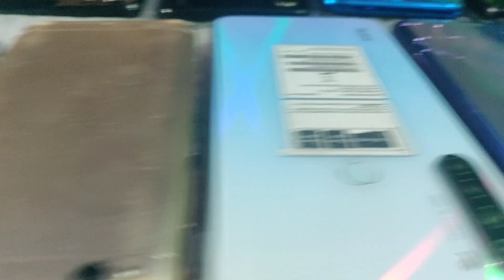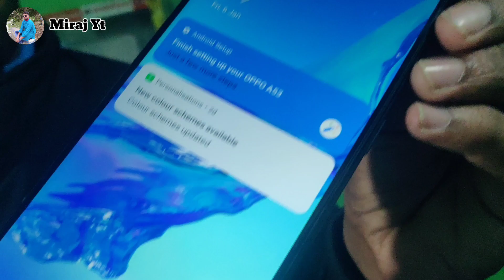জানুয়ারি মাসের বাম্পার অফার ৫০% ছাড় নিতে ভিডিওটি পুরো দেখুন ! ভিডিও মধ্যে বাম্পার অফার😯😯😯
আমাদের দোকানের ঠিকান - বাতাসপুর বীরভূম

আমাদের এখানে সেকেন্ডহ্যান্ড মোবাইল ক্রয় বিক্রয় করা হয় আপনারা আপনাদের পুরাতন ফোন আমাদের কাছে জমা দিয়ে যেকোনো মডেলের পুরাতন ফোন নিয়ে যেতে পারেন খুব কম দামে এবং খুব ভালো কন্ডিশনের ফোন আমরা প্রোভাইড করি এবং প্রত্যেকটা মোবাইলের সঙ্গে আইএমইআই নাম্বার দিয়ে বিল প্রোভাইড করা হয় তার সঙ্গে ৩ দিনের চেকিং গ্যারান্টি এবং তিন মাসের ওয়ারেন্টি প্রোভাইড করি ডিসপ্লে এবং ব্যাটারি বাদ দিয়ে ওয়ারেন্টি দেওয়া হয় আপনার বিশদ জানতে উপরে দেওয়া নাম্বারে যোগাযোগ করতে পারেন ধন্যবাদ।

Puratan mobile
iphone 14
second hand phones in cheap price
iphone market
iphone sale
iphone 13
iphone
used iphone
second hand iphone
used mobile
second hand phone
second hand
oppo
best deals on mobiles
second hand iphones
cheapest second hand phones
sk premium gadgets
wholesale iphone market
cash your phone
cheapest iphone market in delhi
second hand iphone price
2nd hand mobile price in bangladesh
2nd hand mobile market in kolkata
best second hand mobile shop in kolkata
second hand mobile shop in kolkata
second hand iphone in kolkata
cheapest iphone in kolkata
cheapest iphone market in kolkata
2nd hand iphone in kolkata
used iphone market in kolkata
used iphone in kolkata
old mobile
mobixpress
digital tutorial mobile
iphone in kolkata
iphone in kolkata second hand
cheapest iphone
second hand original iphone market kolkata
kolkata chor bazar mobile phone
digital tutorial
কলকাতা মোবাইল মার্কেট
কলকাতা হোলসেল মার্কেট